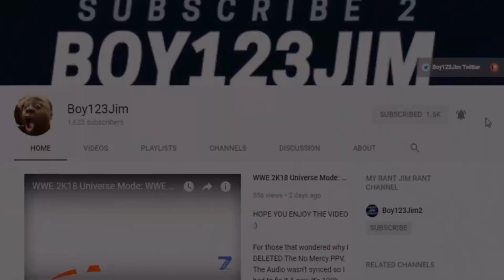WWE 2K19 Universe Mode: SmackDown | Road to SummerSlam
WWE2K19 Universe Mode presents: SmackDown episode is LIVE in Uniondale, NY. Money In The Bank Qualifying matches & the SmackDown Women's Championship Tournament, continues.

SmackDown Women's Championship Tournament Semi-Finals: Candice LaRae Vs Dakota Kai

Main Event: Aleister Black Vs Samoa Joe: Money In The Bank Qualifying Match